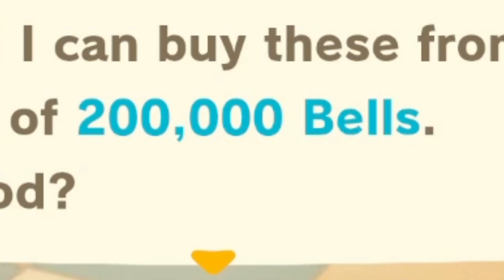Peaches are expensive 😱🍑💕|| Animal Crossing New Horizons